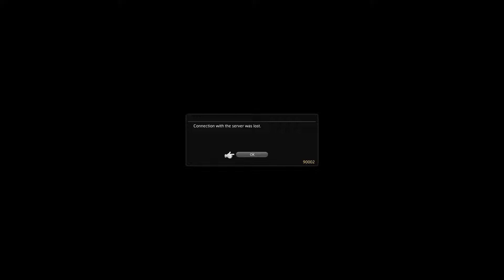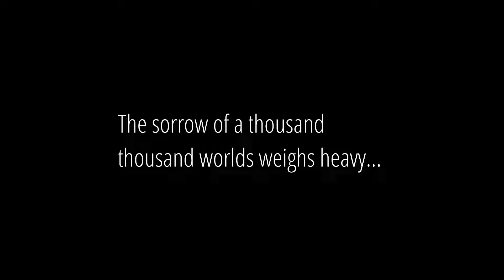EndWalking FFXIV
Spoilers(?) for FFXIV

To celebrate Endwalker I asked the question, how long and how far is it to Endwalk all of FFXIV.